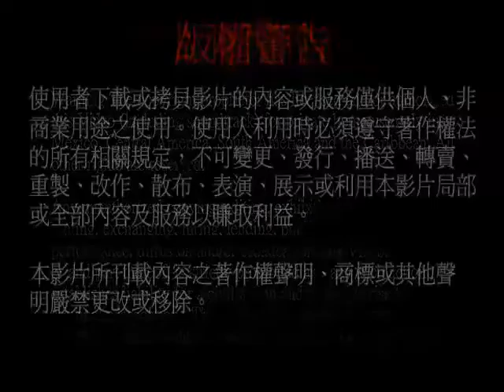20131109聖尊蓮生活佛盧勝彥開講「大圓滿九次第法」